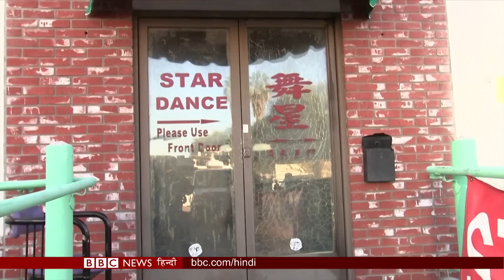America Gun Violence: अमेरिका में क्यों नहीं रुक रही गोलीबारी की घटनाएं? (BBC Hindi)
अमेरिका में एक बार फिर गोलीबारी हुई है. एक शख़्स ने सेन फ़्रैंसिस्को के दक्षिण में दो फ़ार्म्स में सात लोगों को मार दिया. घटना के संदिग्ध को पुलिस ने गिरफ़्तार किया है. ज़ाओ चुनली नाम का ये शख़्स 67 साल का है.